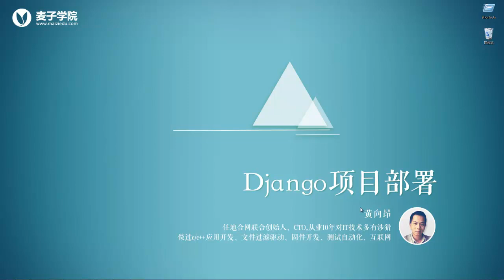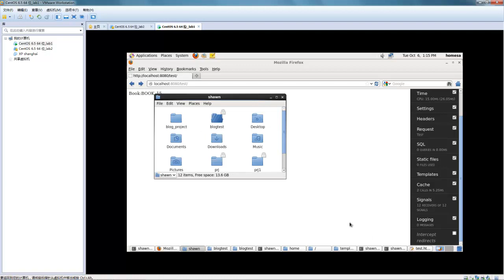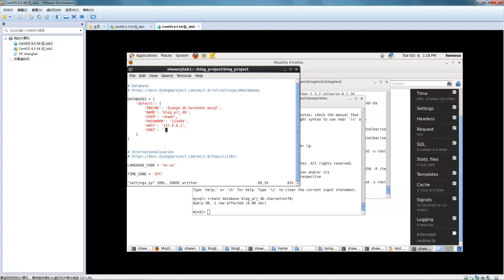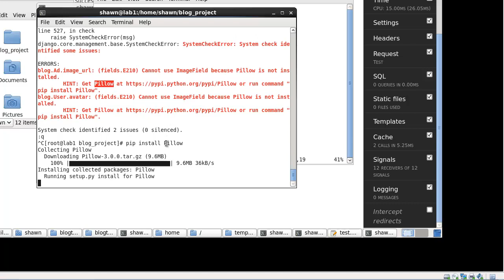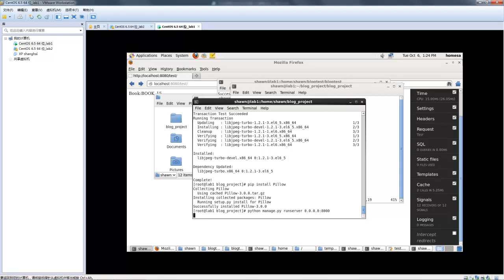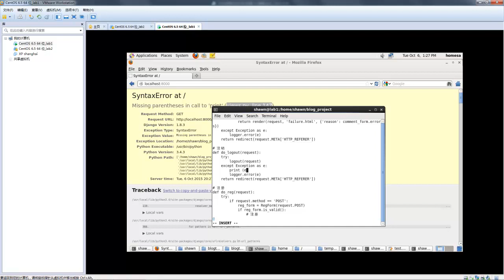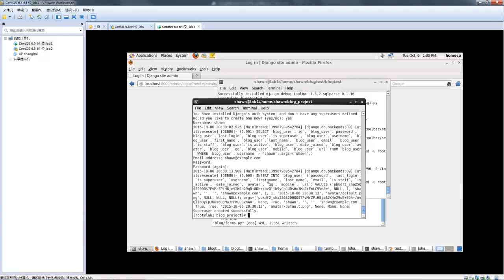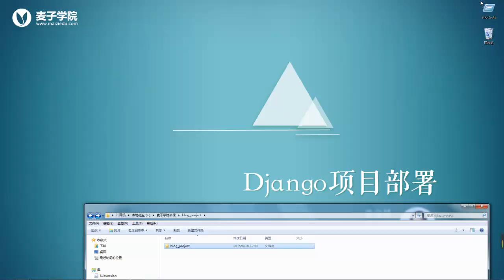django项目部署6 主流部署方式介绍 部署一个博客